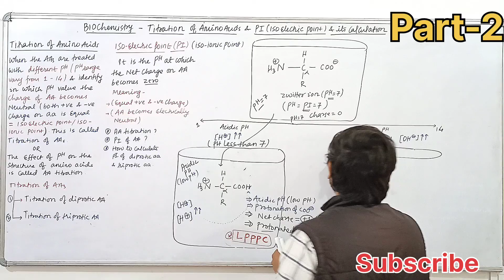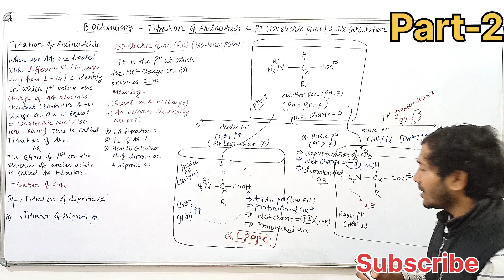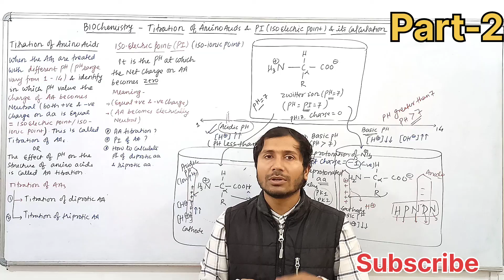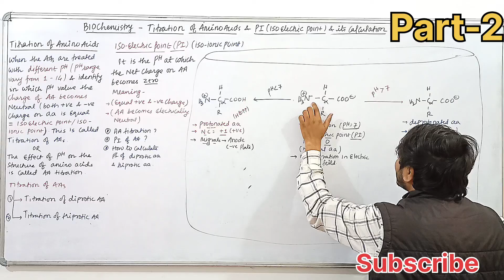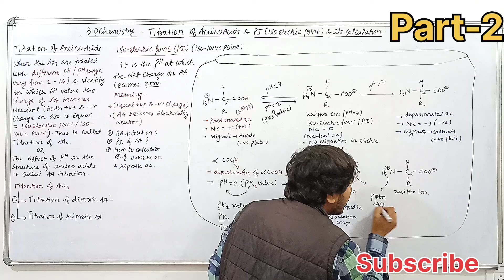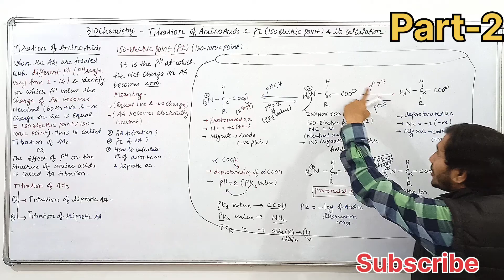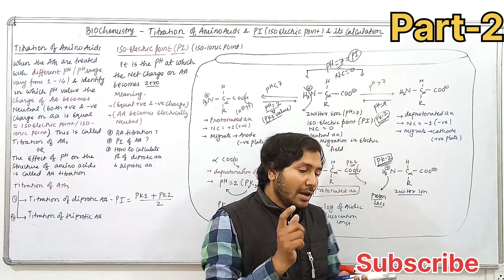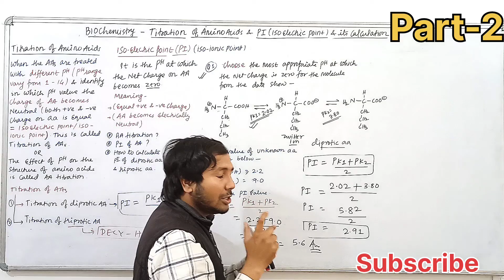Amino acids-Titration and Iso-Electric point (PI) Calculation-Part-2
Amino acids-Titration and Iso-Electric point (PI) Calculation-Part-1